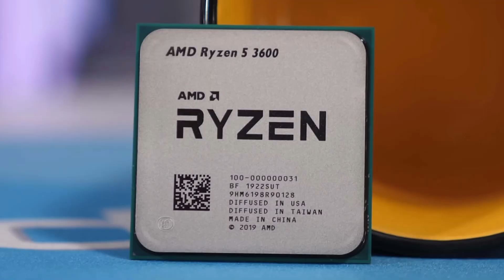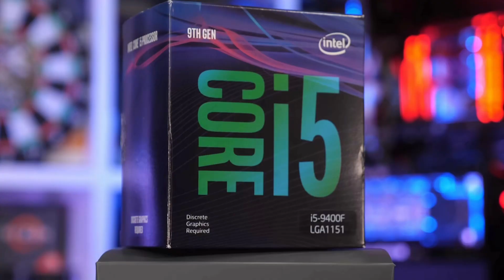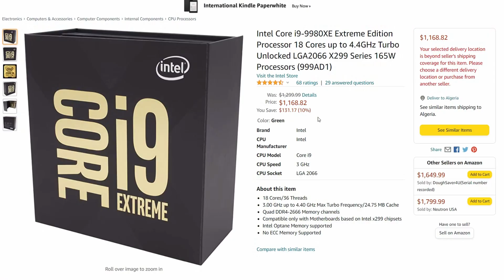الغريبة "intel" شرح حروف و تسميات معالجات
في هذا الفيديو ، سأشرح لك مخططات تسمية إنتل الغريبة لوحدات المعالجة المركزية الخاصة بهم وكيفية تمييزها عن بعضها البعض

in this video am going to explain to you weird intel naming schemes of their CPU's and how to tell them apart from each other

my pc specs:
cpu: ryzen5 3600.
gpu: gtx1650 MSI Gaming X 4gb
ram:16gb adata.3200mhz
motherboard: aorus b450m.
ssd: adata xpg  128gb m.2.
hdd: seagate 1tb.
psu: corsaire cv 450w
case: sog deathmatch 7.

my camera gear:
canon 200d.
lense 18mm-55mm stm
           28mm-80mm.
           24mm
tripod yeentung.
microphone boya.
softbox yeentung.